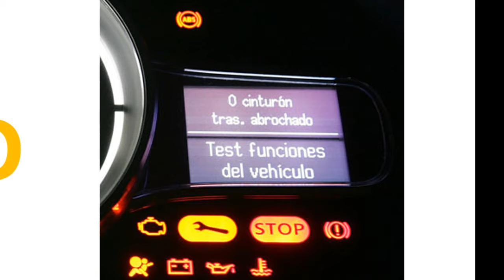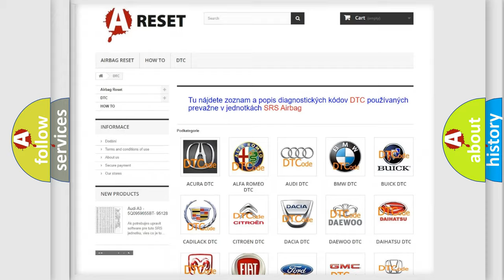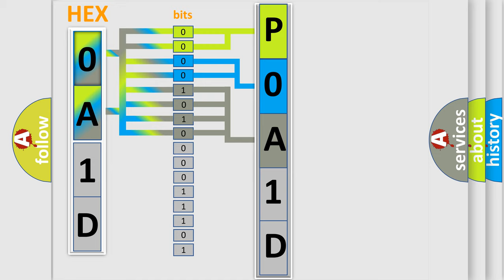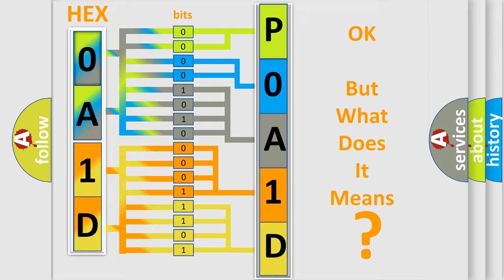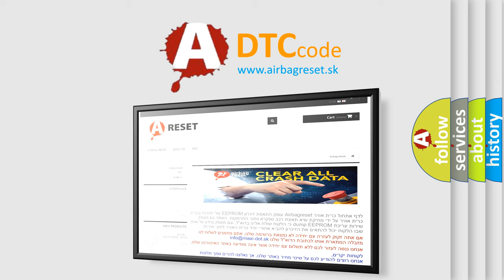DTC Toyota P0A1D-722 Short Explanation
Contents:
0:21 Basic DTC analysis according to OBD2 protocol standard.
1:48 Insight into programming
2:58 A diagnostically understandable description of the Diagnostic Trouble Code
3:05 Basic error definition

Make:
Toyota
Code:
P0A1D 722
Definition:
Lost Communication with XXX
Description:
Voltage supplied to the module is in the normal operating voltage range,approximately 9-16 volts. A short to ground or B+ is not present.Diagnostic trouble codes U1300 and U1301 and U1305 are not set. The vehicle power mode requires serial data communication to occur.
Cause:
 An intermittent open between the inoperative module and the star connector may cause this code to set. A poor connection at the inoperative module or the star connector may cause this code to set. An intermittent open in the star connector may cause this code to set. An improperly powered module may cause this code to set.